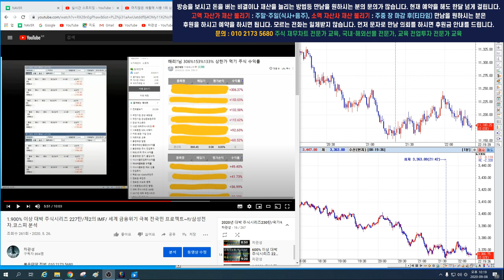애플 테슬라가 급락 예측 적중 급락 이유? 해외선물 오늘 개박살 난다.